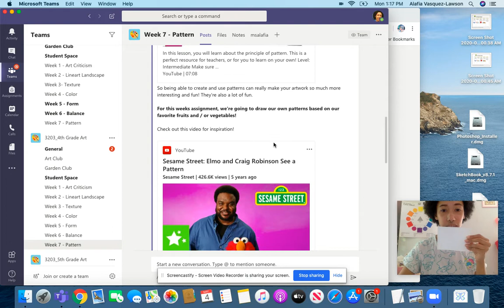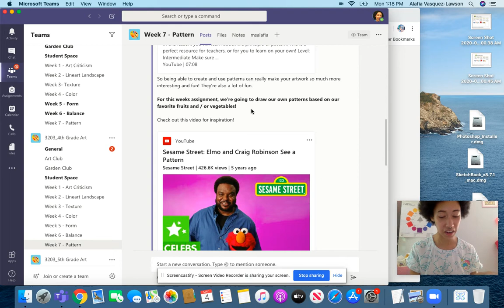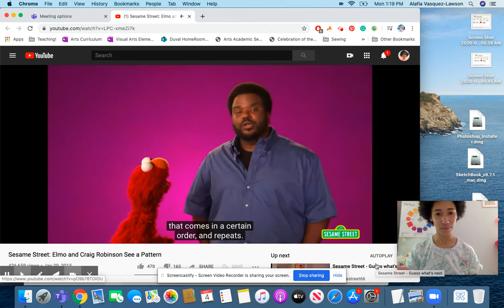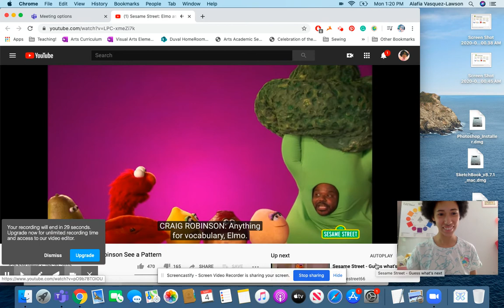Pattern Assignment Part 1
Let's learn about what a pattern is together!